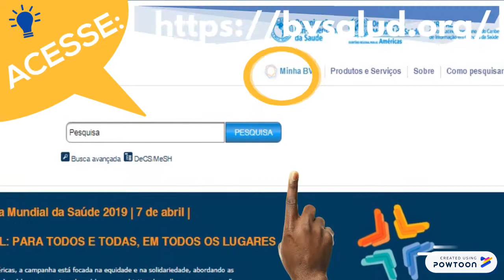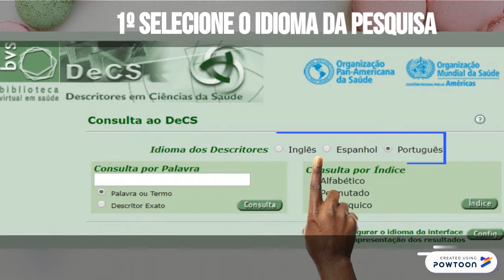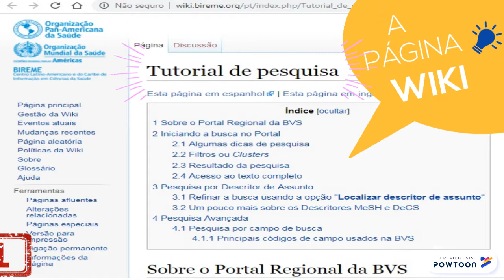Biblioteca Virtual em Saúde Parte1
Vídeo parte 1 da série 'Biblioteca Virtual em Saúde'.

Indica os conteúdos disponibilizados no site da Biblioteca Virtual de Saúde (BVS)entre eles, vídeos, tutorias sobre como pesquisar na base da BVS e guias. Salienta a existência dos Descritores em Ciências da Saúde, o DeCS, o recurso Minha BVS, do aplicativo Minha BVS ou seja, de seus produtos e serviços gratuitos disponíveis no Portal Regional da BVS.